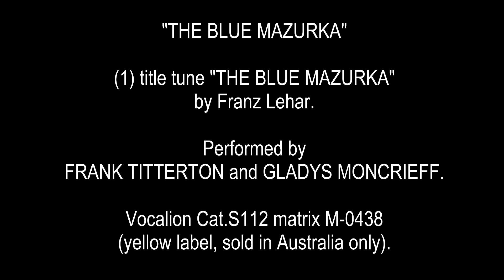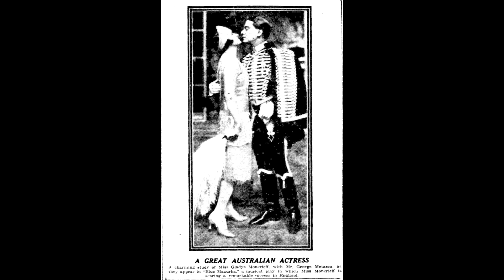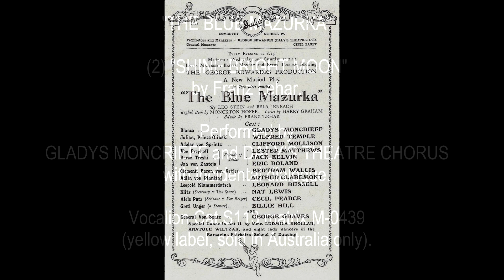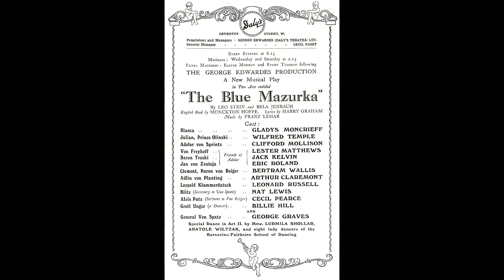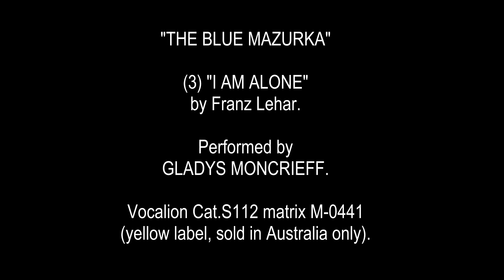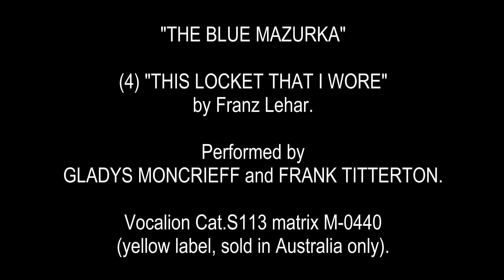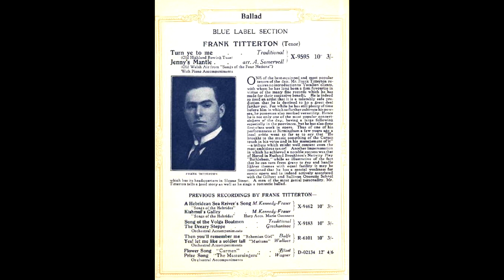GLADYS MONCRIEFF in Lehar's "THE BLUE MAZURKA", 1927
GLADYS MONCRIEFF (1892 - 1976) remains as one of Australia's top musical comedy and operetta performers of the last hundred years. Best known for her association with THE MAID OF THE MOUNTAINS in its original 1921 Australian performance, in 1924 she went to London to seek international fame.

Her initial appearances were in the unsuccessful show RIKI-TIKI, but her London breakthrough was in the show THE BLUE MAZURKA, an adaptation of a romantic Austrian operetta, with excellent music written by Franz Lehar and set among the Polish aristocracy. The plot involved a romantic entanglement - the Polish Count and ex-playboy Julian Olinski (performed on these records by Frank Titterton) is preparing to celebrate his wedding to Blanca von Lossin. She however is not satisfied that his past is left behind him and her suspicions seem confirmed when Julian's old flame Gretl turns up and she overhears his confession to his best friend Adolar that married life might be tedious. Blanca runs off to take refuge with Adolar's uncle and it takes all Gretl and Adolar's wiles and charm to finally bring about the reconciliation of the hapless pair.

The show had been run as a try-out in Manchester with the Hungarian singer Elizabeth Pechy in the lead, and Pechy recorded an 'original cast' disc for Columbia (Cat. 9216) in expectation of being the show's London star. Pechy's lack of fluent English led to Gladys Moncrieff replacing her for the London run, which opened at Daly's Theatre on 19 February 1927.

Moncrieff became an international sensation in the role. She recorded these four 12-inch sides of songs from THE BLUE MAZURKA for British Vocalion at the end of the show's 28-week run in mid-1927. Frank Titterton replaced the show's male lead Wilfred Temple on the discs, and his reedy tenor voice with its excessive vibrato is probably their least attractive aspect. Moncrieff was absolutely at her peak in these sessions.

The discs appear to have been made exclusively for export and sale here in Australia, where Gladys had an established following, and they were also the first discs to be pressed by the Richmond (Melbourne) pressing plant of Vocalion when it opened in Coppin Street in September 1927. Today, these are among Gladys' rarest discs. They were not very durable, and unworn copies are very difficult to locate. Fortunately, when I digitised these in 1999 I was helped by the collectors Barry Badham, Dr George Gluck and John Hanna, who between them managed to find me good copies of all of Gladys' British Vocalion records.

Here, the discs are heard at what I claim to be their full potential for the first time (compare with the other truly awful copies on youtube), and this particular show is notable in being the only one in which some of Gladys' dialogue was recorded along with the songs. This is not my usual musical sphere of interest, but for those who are into 1920s musical comedy, please enjoy!